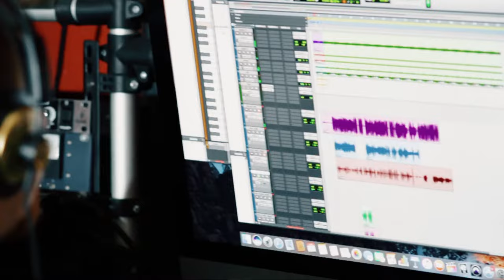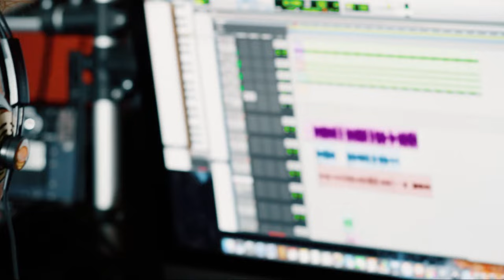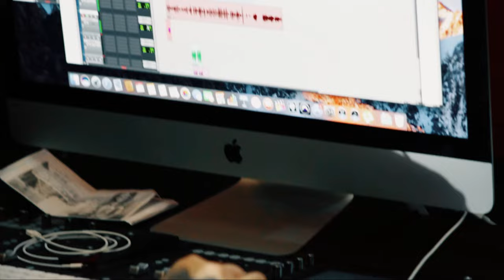Mc Zubu - Baile da Dz7 | Web Clipe Oficial | Prod. Dj Rhuivo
Artista: Mc Zubu
Produção: DJ Rhuivo
Mixagem e Masterização: DJ Rhuivo

Direção: Willian Kennedy
Ass. Direção: Patrick Cavalcanti
Fotografia: Willian Kennedy
Edição e Finalização: Maycon Gomes / Willian Kennedy